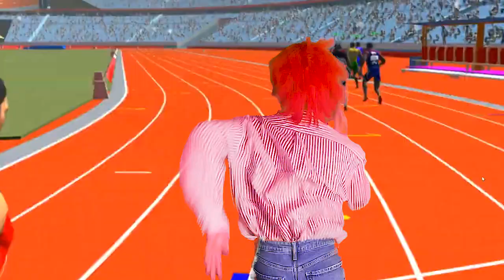TRACKSTAR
OH YEAH
GO FAST
DREAM
FEEL
GROOVE